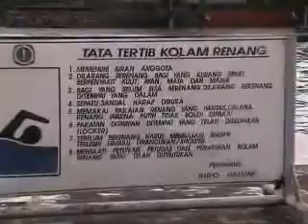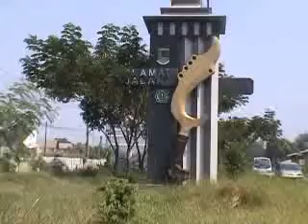PUPUK KUJANG BINA OLAHRAGA RENANG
Dalam rangka turut memajukan kegiatan olahraga di Kabupaten Karawang, PT Pupuk Kujang sejak tahun 1977 telah membangun berbagai fasilitas olahraga, salah satunya adalah Kolam Renang Pupuk Kujang yang dibangun dengan standar Nasional. Pada awalnya, fasilitas itu diperuntukan sebagai sarana olah raga karyawan, namun dalam perkembangannya menjadi terbuka untuk umum dan dapat dipergunakan oleh masyarakat Cikampek dan sekitarnya sebagai tempat berlatih atau bertanding.
Dengan tersedianya fasilitas Kolam Renang di lingkungan perusahaan, PT Pupuk Kujang telah melaksanakan beberapa kegiatan perlombaan olahraga renang baik untuk tingkat Kabupaten maupun Tingkat Jawa Barat,  antara lain digelarnya Lomba Renang PORDA JABAR dilaksanakan di Kolam Renang Pupuk Kujang Cikampek. Selain hal itu, sejak tahun 1980 Pupuk Kujang telah melakukan pembinaan atlet-atlet renang dari keluarga karyawan maupun masyarakat umum setingkat SD dan SMP, beberapa diantaranya telah sukses menjadi Duta Renang Kabupaten Karawang.